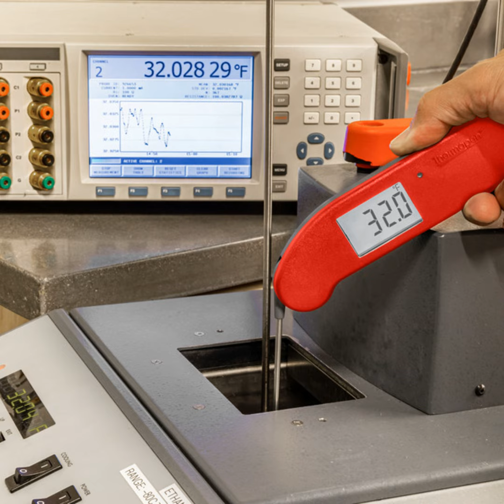Thermapen One very smart thermometer for the kitchen or grill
Techstination, your destination for gadgets and gear.  I’m Fred Fishkin.  Tech for the kitchen or the grill.  ThermoWorks is out with the world’s fastest cooking thermometer…the Thermapen One.  It can tell you the internal temperature of whatever you’ve got cooking…in less than a second and the accuracy…is legendary.  Vp of Marketing Tim Robinson…says simply flip it open…it is instantly on…

“You have an instrument here that you open up..it turns on.  There are no buttons.  That’s critically important to chefs and others in food safety because buttons are food traps.  And you just open it up, it turns on, and it immediately starts measuring the temperature.  You can see the temperature of the room I’m in right now.”

The engineering that went into the Thermapen One is very smart.  It is waterproof…features an intelligent backlight…and even has motion sensing.

You can find us at Techstination.com.  I’m Fred Fishkin.